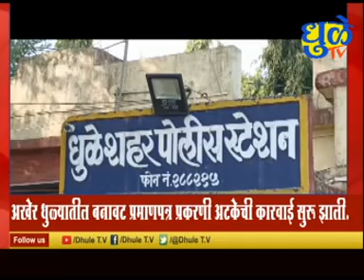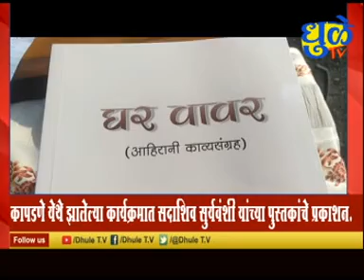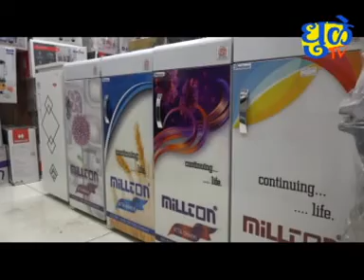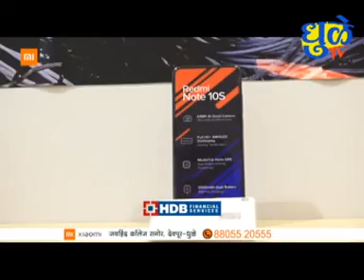Dhule Tv News Bulletin 16 January 2022